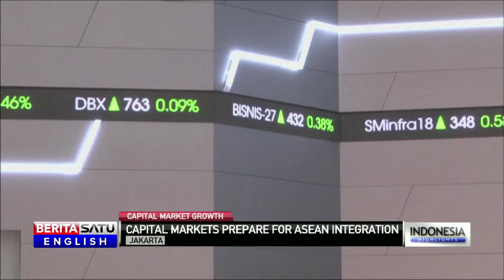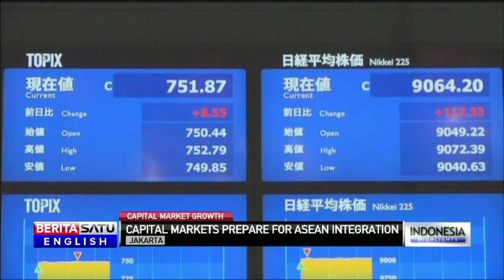Capital Markets Prepare For ASEAN Integration